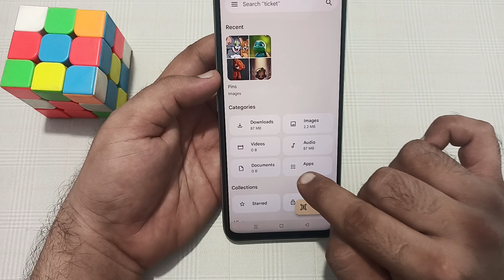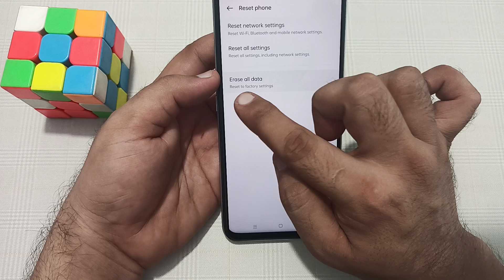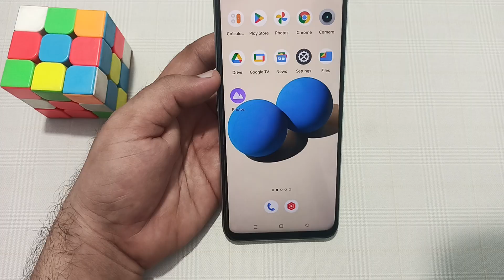how to fix speaker sound problem in realme c63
About this video:- If you are facing sound problem in the speaker of your Realme C63 mobile, then I have explained the solution to this problem in this video